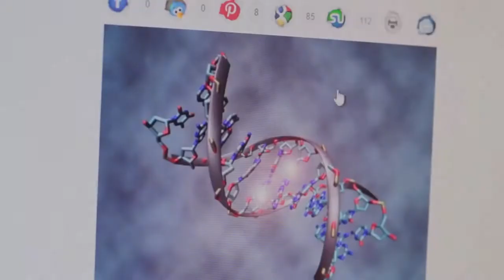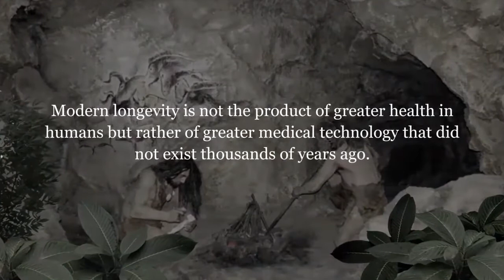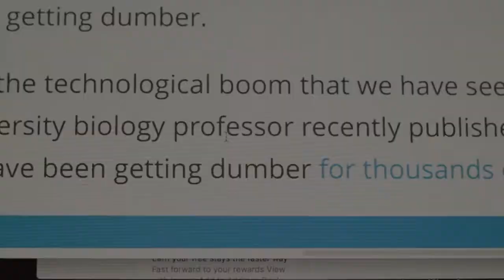TOP 5 Signs Humans Are Becoming DUMBER & WEAKER YOU NEVER KNEW EXISTED